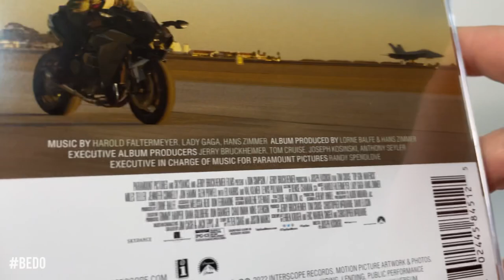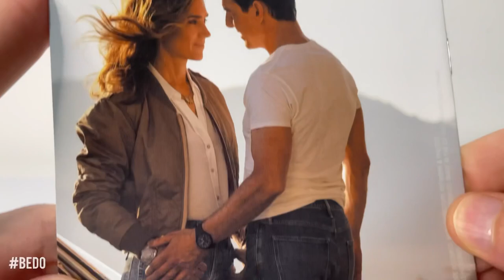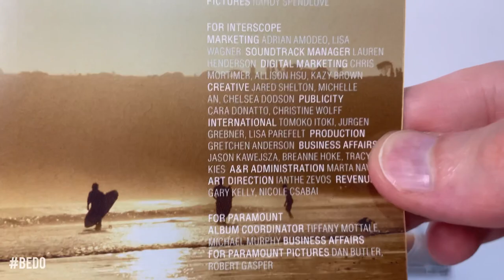Top Gun: Maverick "Original Motion Picture Soundtrack" CD UNBOXING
Music from the motion picture 'Top Gun: Maverick', featuring the singles 'Hold My Hand' by Lady Gaga and 'I Ain't Worried' by OneRepublic. With a combination of classics from the original film, new music, and score, the album reflects 'Top Gun''s past, present, and future all at once. It boasts instantly recognisable cuts such as the theme song 'Danger Zone' by Kenny Loggins, while 'Top Gun: Maverick' star Miles Teller recorded a show-stopping live rendition of 'Great Balls of Fire' showcased in the film and included on the record. Plus, it features original score tracks by the movie's composers - Lorne Balfe, Harold Faltermeyer and Academy Award winners Lady Gaga and Hans Zimmer. The Soundtrack seamlessly continues the musical legacy the original 'Top Gun' ignited back in 1986.

Tracklist :

1 Main Titles (You've Been Called Back to 'Top Gun')
2 Danger Zone - Kenny Loggins
3 Darkstar
4 Great Balls of Fire - Miles Teller
5 You're Where You Belong/Give 'Em Hell
6 I Ain't Worried - OneRepublic
7 Dagger One Is Hit/Time to Let Go
8 Tally Two/What's the Plan/F-14
9 The Man, the Legend/Touchdown
10 Penny Returns - Interlude
11 Hold My Hand - Lady Gaga
12 Top Gun Anthe